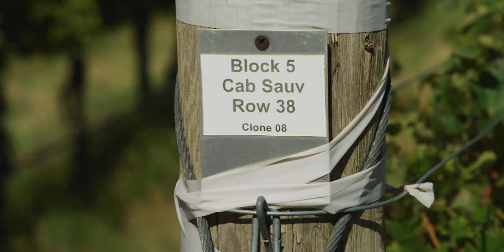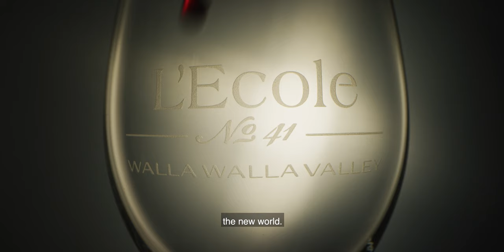L'Ecole № 41 | Cabernet Sauvignon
L'Ecole started producing Cabernet Sauvignon in 1989, so join Marty Clubb on a journey to understand what makes this wine so special for L'Ecole!